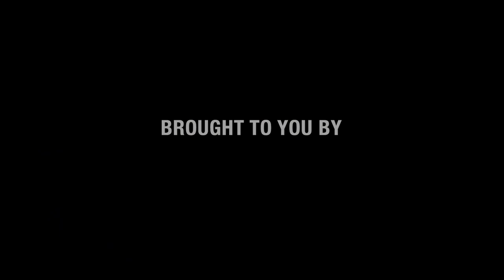The Bob Cordaro Show on TV #35 W/ Jerry Preschutti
This weeks episode features Rebecca Martino of Stately Pet Supply, and our Sunday Brunch Power Player of the Week brought to you by Road Scholar Transportation, Jerry Preschutti from Pine Forest Cheerleading Camp.